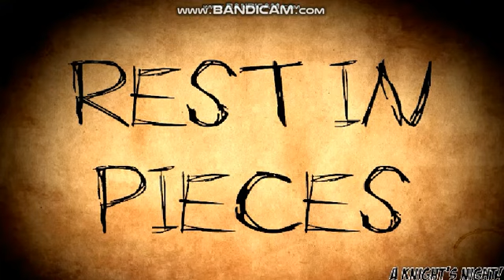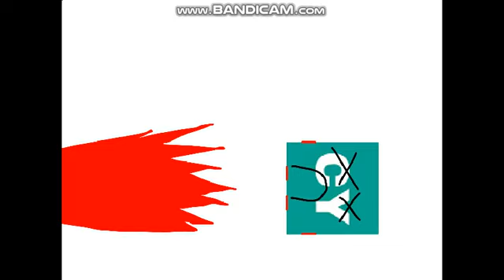scaretube poop: slendybowl 5 - at cereal bowl end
this is the final episode of slendybowl 5. me and my friends defeat slendybowl. now they can live happliy ever after.